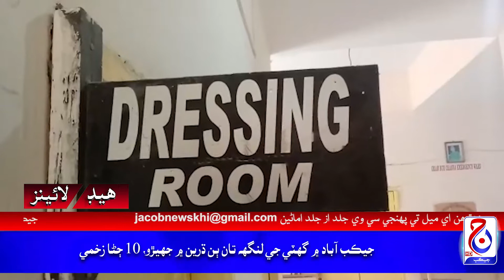Headlines | 12 November 2020 | Jacob News HD | Jacobabad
12 نومبر 2020 هيڊ لائينز جيڪب نيوز ايڇ ڊي